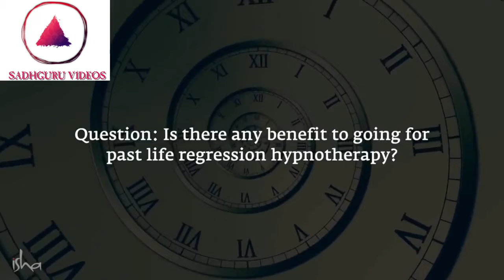Is Past Life Regression Possible? | Sadhguru latest videos 2021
Sadhguru looks at past life regression hypnotherapy, and explains whether it actually works. He also speaks about why opening up memories of past lives can be irresponsible, and how it can damage the mind.

1)This video has no negative impact on the original works (It would actually be positive for them).
2)This video is also for teaching purposes.
3)It is not transformative in nature.
4)I only used bits and pieces of videos to get the point across where necessary.